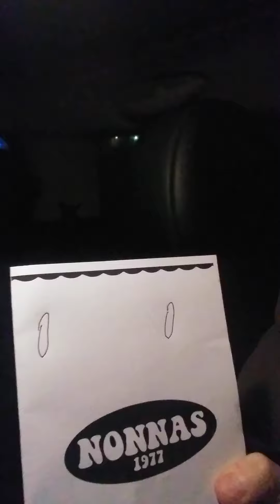TELEKINESIS MANAGEMENT COMMUNICATION FOR STAYING ALIVE! 2 CENTRIOLES KEEPING 1 STORY FOR MANAGEMENT!